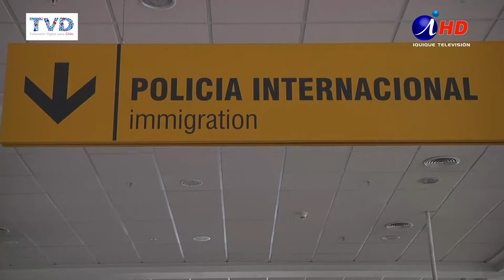FISCALÍA INVESTIGARÁ VIAJES Y CAPACITACIÓN DE CONCEJALES DE ALTO HOSPICIO (2016.07.27) Iquique TV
En conocimiento de un reportaje de un canal nacional, que sitúa a los concejales de Alto Hospicio, en el tercer lugar de viajeros a capacitaciones al extranjero, situación que podría constituir un delito.
Actores del mundo municipal, candidatos y vecinos critican la ocurrencia de este hecho, de los concejales, atendiendo las necesidades sociales y de recursos que tiene la comuna de Alto Hospicio.